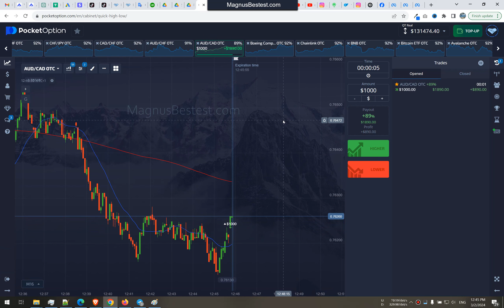$100 to $2228 in 4 min.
Overall a nice quick trading binary option trading session. That small money returned trade was still the correct direction just some miliseconds missing there as it was a little bit more risky setup. Anyways, I've just bought a new printer so going to pick it up..